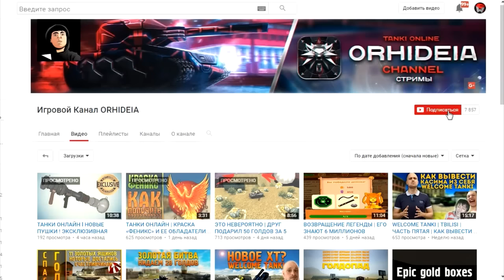Танки Онлайн | ЗОЛОТАЯ ДУЭЛЬ | #13